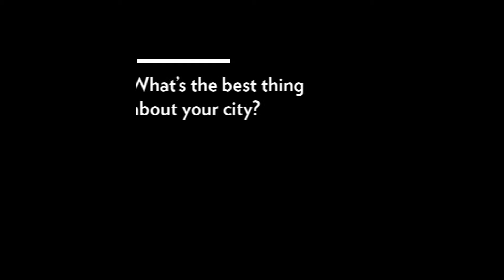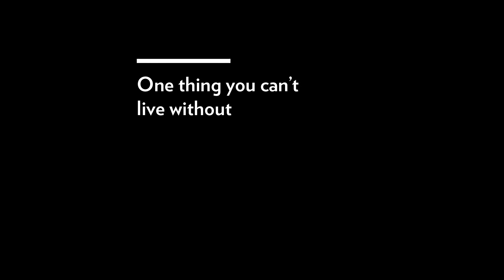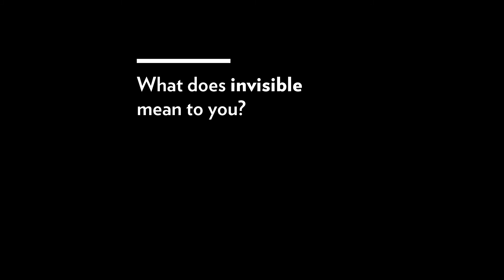LINVISIBILE Stories | Chiara Baiguera | Middle East Sales Executive